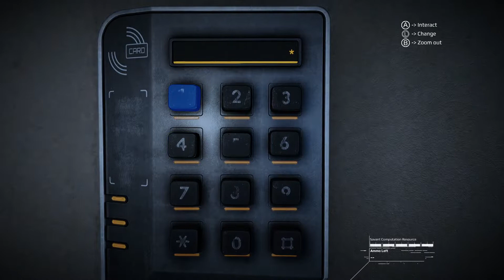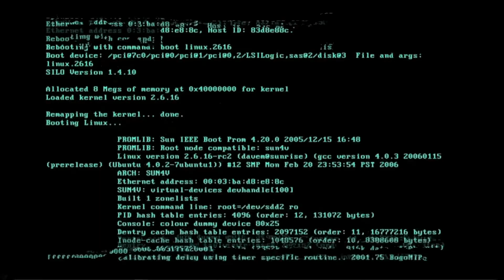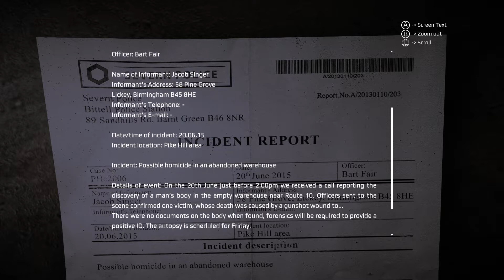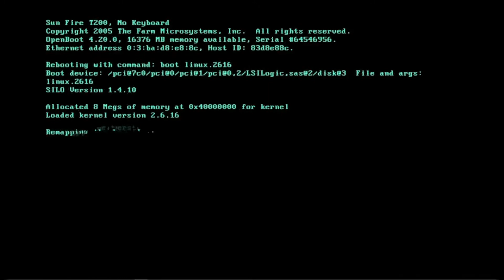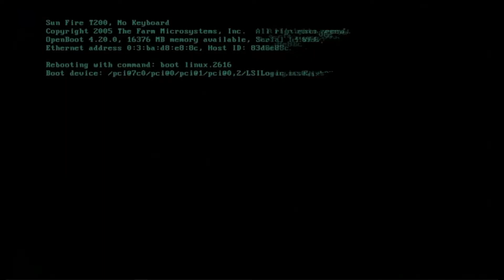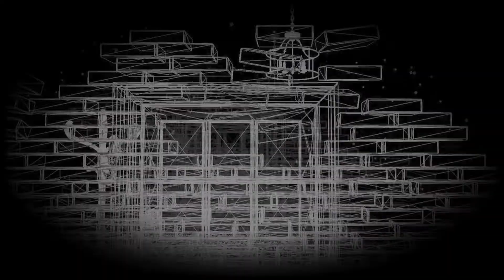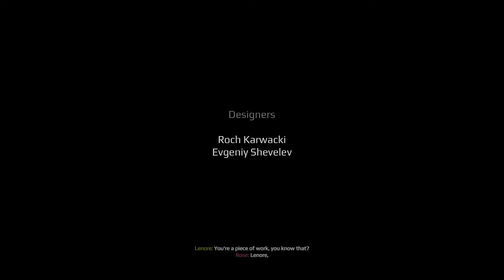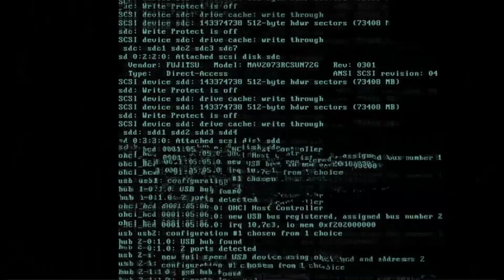Get Even (Part 3) playthrough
The third part of my playthrough of Get Even on the PC.  Part 3 of 3